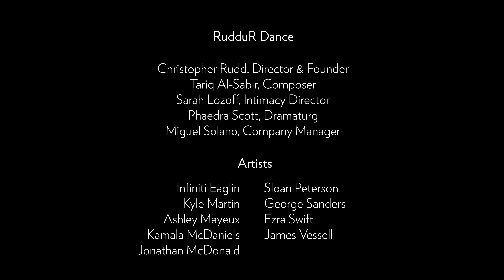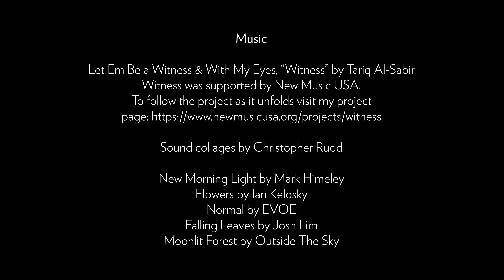Works & Process at New Victory Theater: Highlights from "Witness" by Christopher Rudd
Works & Process at New Victory Theater
Highlights from "Witness" by Christopher Rudd

RudduR Dance
Christopher Rudd, Director & Founder
Tariq Al-Sabir, Composer
Sarah Lozoff, Intimacy Director
Phaedra Scott, Dramaturg
Miguel Solano, Company Manager

Artists
Infiniti Eaglin, Kyle Martin, Ashley Mayeux, Kamala McDaniels, Jonathan McDonald, Sloan Peterson, George Sanders, Ezra Swift, and James Vessell

Filmed at the New Victory Theater to culminate RudduR Dance’s Works & Process bubble residency at Kaatsbaan, choreographer Christopher Rudd discusses his newest work "Witness" and shares performance highlights. When completed, the three act ballet will stand at the intersection of art and activism, opening a dialogue on the challenging issue of race. Using dance with contemporary circus, film, and theatricality Witness puts America's racial landscape into historical context, combats systematically taught racial biases, and imagines hope for a more equitable future.

Discussion moderated by New Victory Teaching Artist P. Tyler Britt
Introduction by Works & Process Producer Caroline Cronson
Filmed by Dancing Camera

This program was developed as part of New Victory LabWorks, powered by New 42 and a Works & Process bubble residency at Kaatsbaan Cultural Park, and culminated in filmed rehearsals and discussion at New Victory Theater.

Works & Process bubble residencies are made possible by The Andrew W. Mellon Foundation and Doris Duke Charitable Foundation.